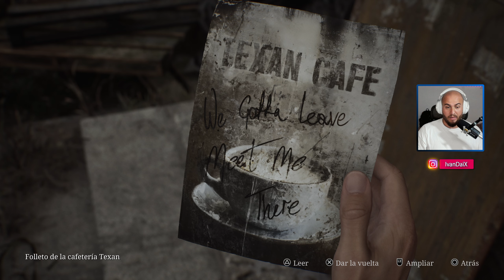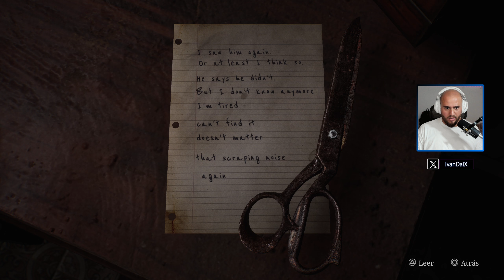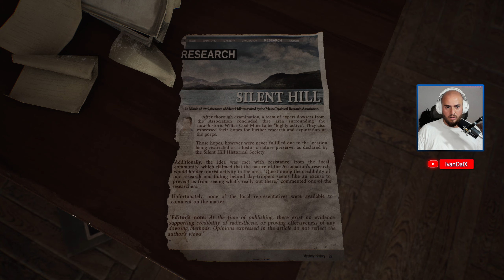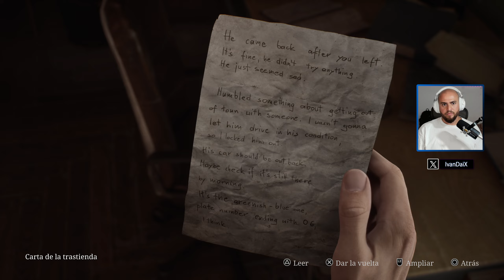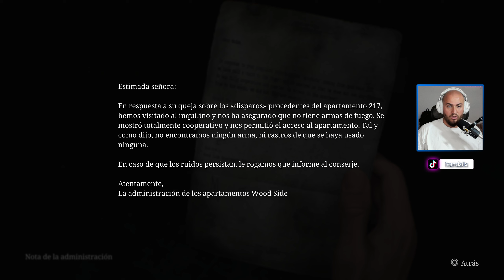Visita a los apartamentos - #2 / Silent Hill 2 REMAKE (2K60fps)